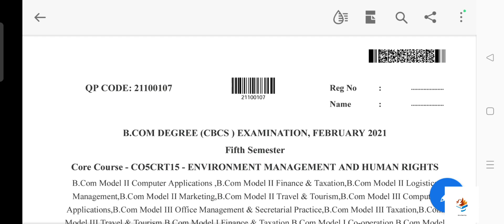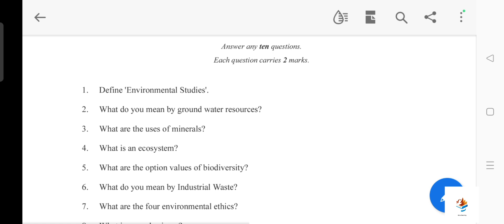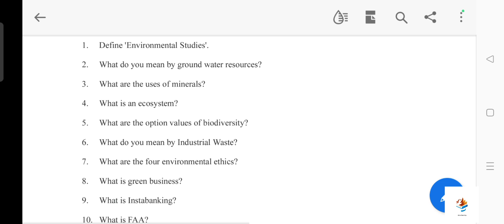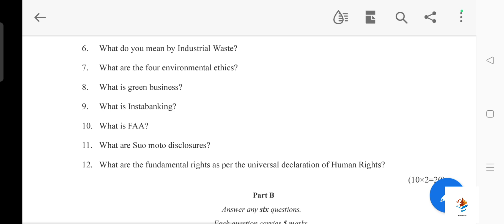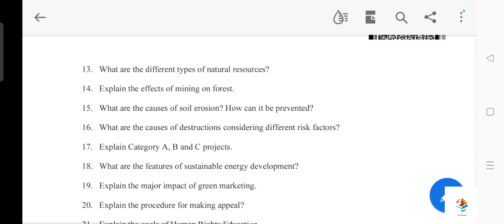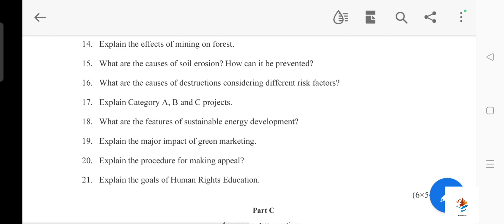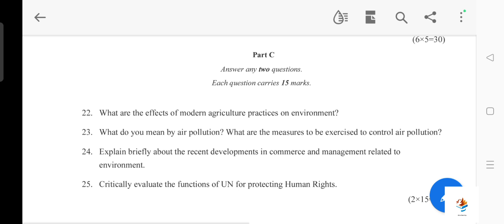Environment management and human rights/Sem 5/PY question paper discussing with answers/examspecial